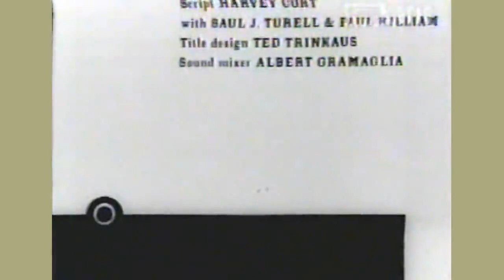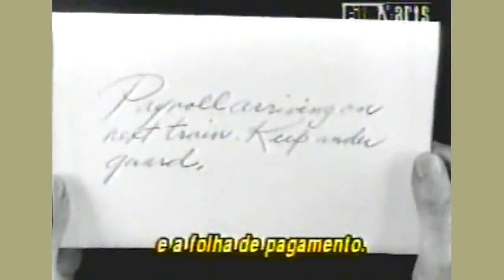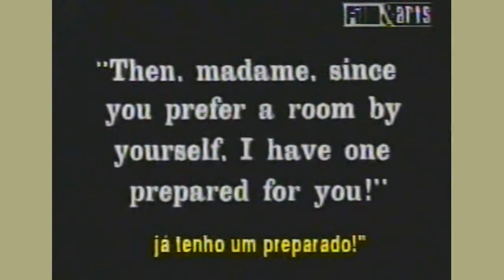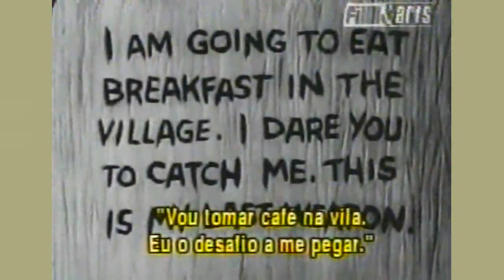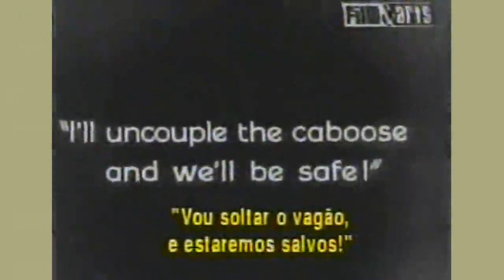CINEMA MUDO : Perseguições (Legendado)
Documentário sôbre o Cinema Mudo, com trechos de filmes daquela Época sôbre perseguições.